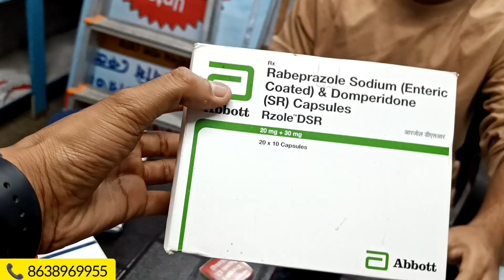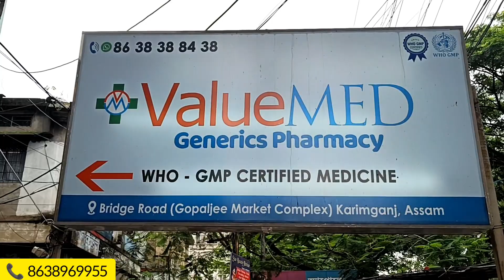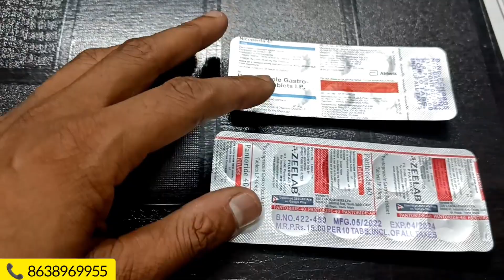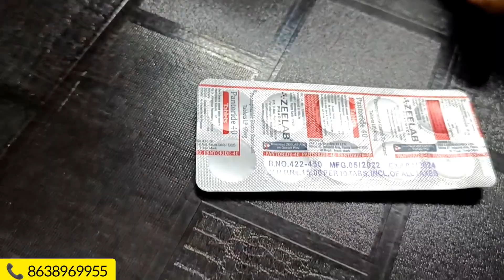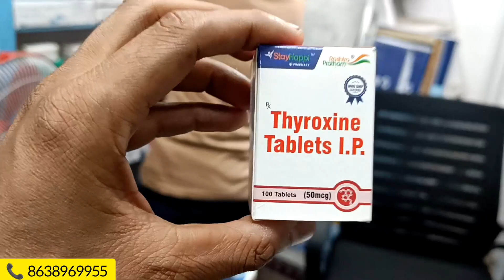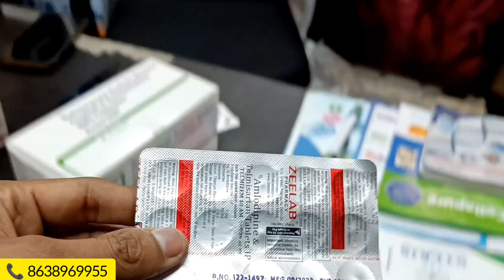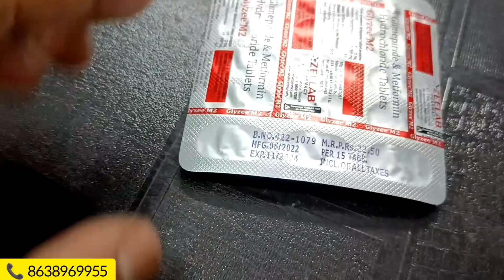ValueMED Pharmacy Karimganj - এখন যাবতীয় ওষুধে পাওয়া যাচ্ছে ৩০% থেকে ৯০% পর্যন্ত ছাড়।